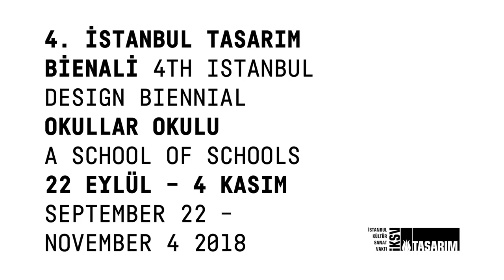4. İstanbul Tasarım Bienali küratörü Jan Boelen açık çağrı başvurularınızı bekliyor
4. İstanbul Tasarım Bienali açık çağrı başvuruları 15 Aralık'ta sona eriyor. Ayrıntılı bilgi için